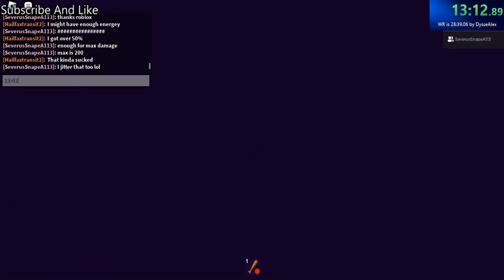Roblox Break In 2P Egg Ending Speedrun Glitchless No Hardcore With RetiredSpeedrunner In 25:25. (WR)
Managed To Duo With RetiredSpeedrunner.